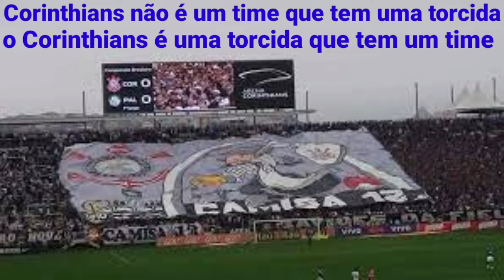HOMENAGEM AO DIA DO TORCEDOR DO CORINTHIANO 23 DE ABRIL 2022 - Jorge Soares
Wheel Of Karma de Audionautix é licenciada de acordo com a licença Atribuição 4.0 da Creative